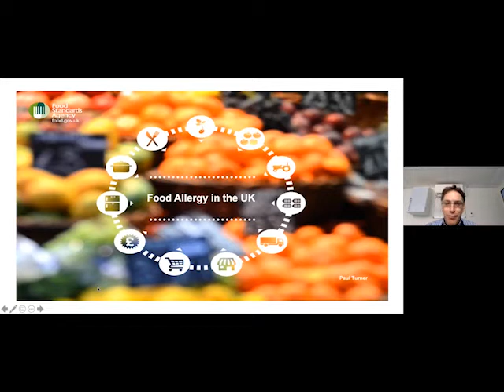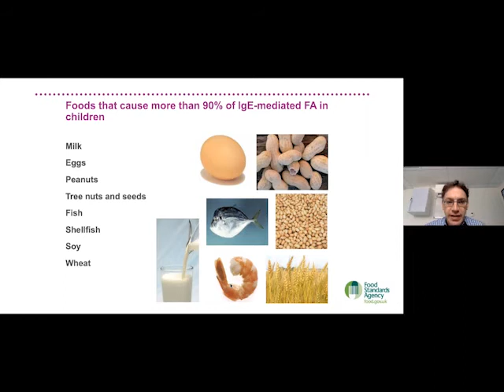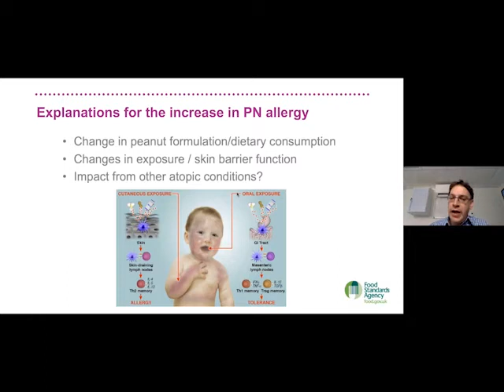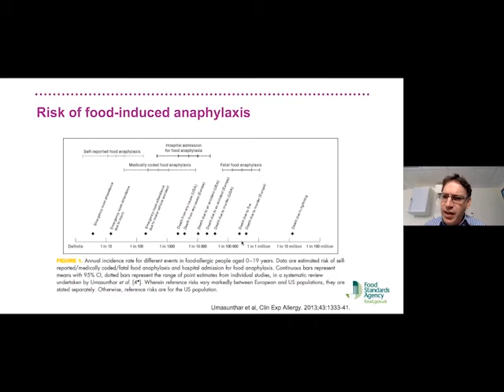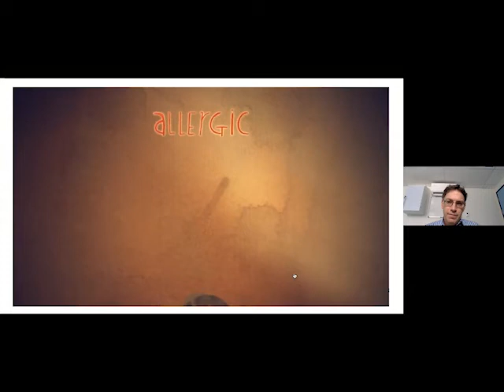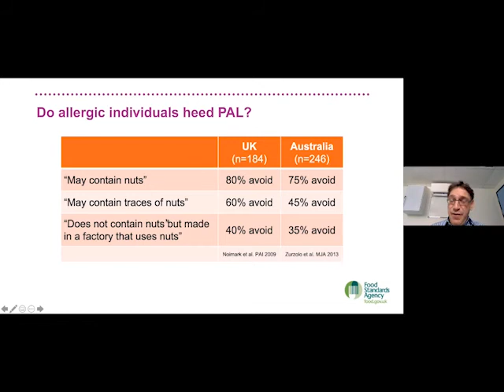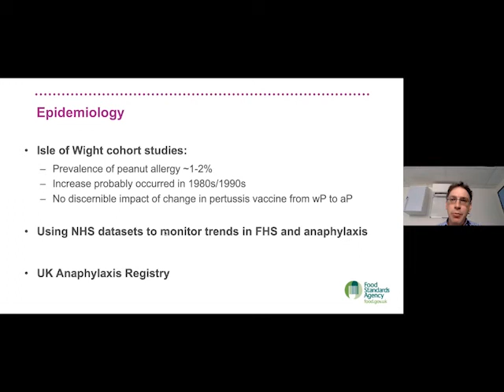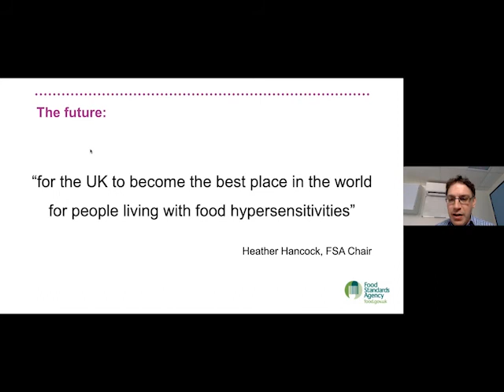Food for Thought seminar - FSA's Food Allergy and Intolerance Research Programme - Dr Paul Turner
In this seminar, recorded 4 August 2020, Dr Paul Turner provides an introduction to food allergy in the UK, and the impact of the Food Standards Agency's Food Allergy and Intolerance Research Programme over the past 10 years at a national and global level.

Dr Paul Turner is a Clinician Scientist and Honorary Consultant in Paediatric Allergy & Immunology at Imperial College London, and Clinical Associate Professor at the University of Sydney, Australia. His research, funded by the Medical Research Council, European Commission, NIHR and UK Food Standards Agency among others, focusses on the pathophysiology of severe allergic reactions to food, and how this impacts upon allergen risk management and the use of precautionary allergen labelling. He is a member of the Food Standards Agency's Science Council, and leads the EAACI Taskforce on Food Allergen Thresholds. Paul leads the food allergy desensitisation programme at St Mary's Hospital, London; the team was awarded the Best UK Clinical Team by Allergy UK in 2018. He was also recipient of the 2020 PhARf Award, awarded by the European Academy of Allergy and Clinical Immunology (EAACI). He is current chairperson of the British Society for Allergy & Clinical Immunology Paediatric Allergy Group, and the World Allergy Organisation Anaphylaxis Committee.